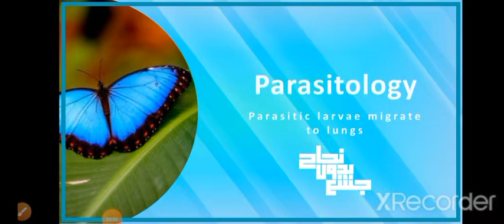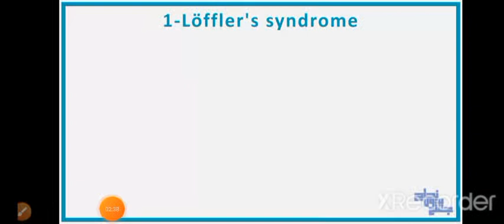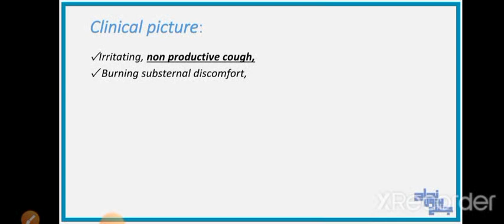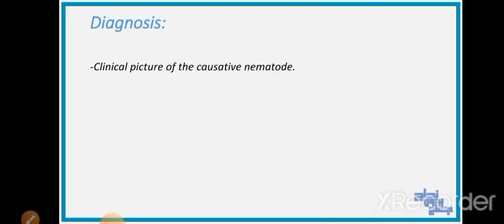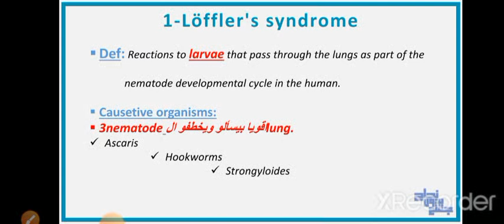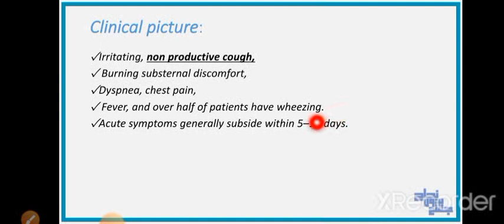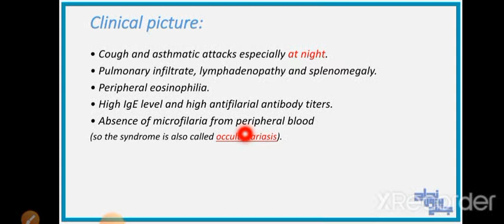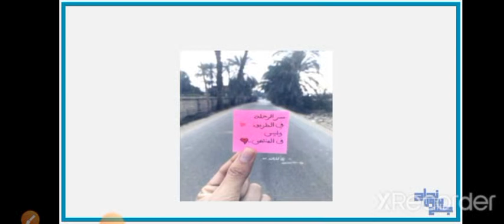part 2, Loffler's Syndrome and Tropical Pulmonary esinophilia, Para